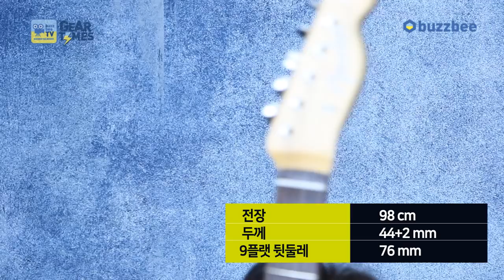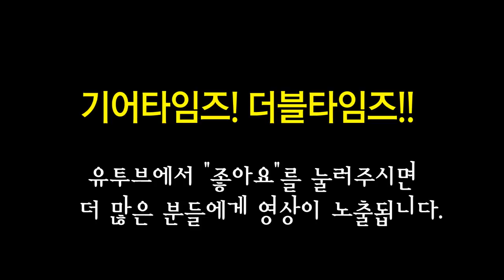펜더 Fender Japan Hybrid 60s Telecaster